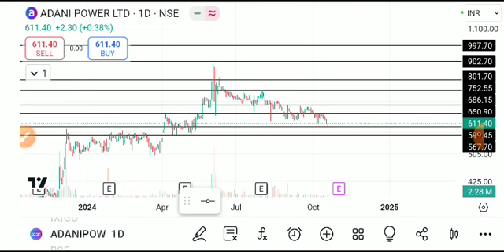ADANI POWER SHARE LATEST NEWS TODAY,ADANI POWER SHARE ANALYSIS,ADANI POWER SHARE REVERSAL